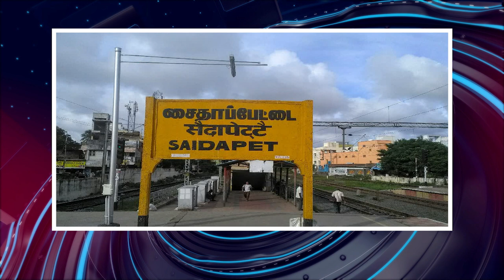பொதிகை மாலை 4 மணி எக்ஸ்பிரஸ் செய்திகள் [23.07.2023]